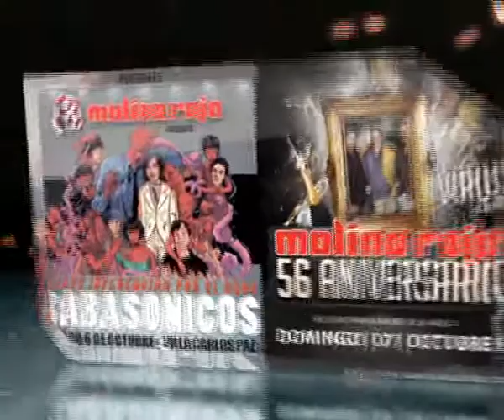Molino Rojo Captur